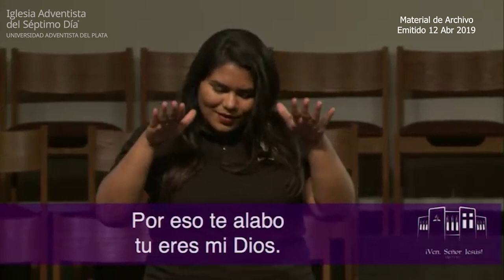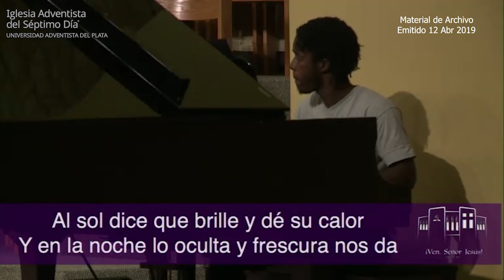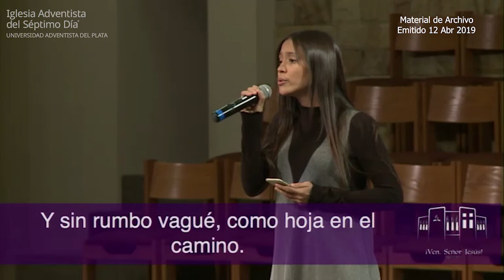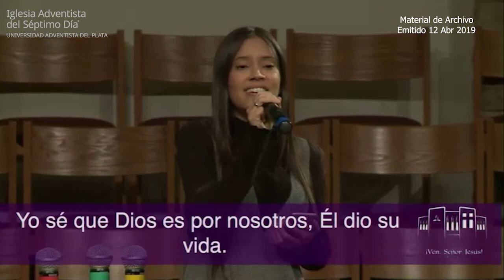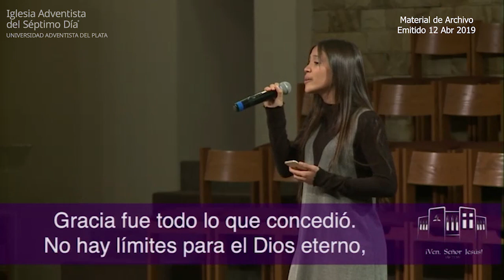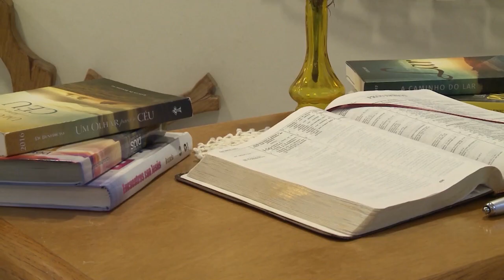Culto Break - Viernes 05 de Febrero 2021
Culto Break (emitido originalmente el 12 Abr 2019)